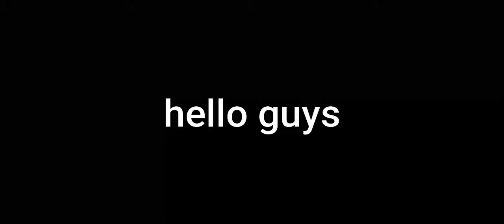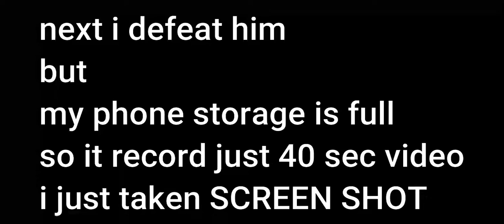SUMITH GUPTHA GAMEING / FRIENDLY PLAY /SFA arena